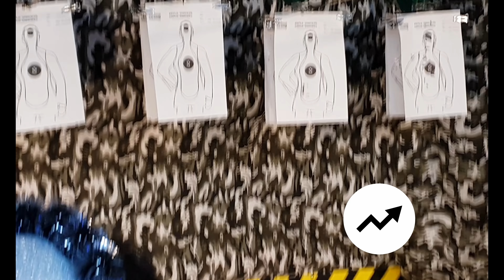Thailand New Years Eve Celebration in Phuket, Nai Harn Beach Fire Show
This is my first time ever having New Year's Celebration on the Beach in the tropical island.
Different experience all together. If anyone would ask me if I would do it again, my answer would be absolutely YES :)
Thailand is a south east Asian country and it is known for it's tropical beaches, ornate temples that are displaying figures of Buddha, ancient ruins and royal palaces.